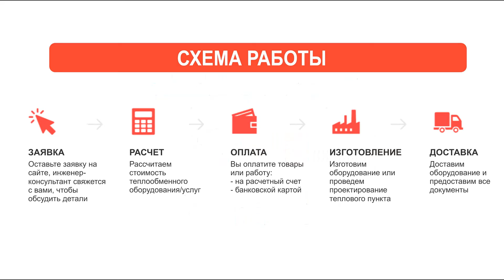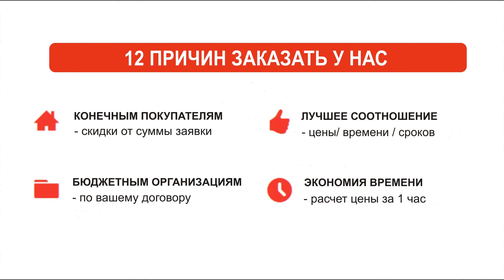Установка для промывки теплообменников Aquamax EVOLUTION 20 Turbo.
Промывочная установка Aquamax EVOLUTION 20 Turbo разработана для очистки теплообменного оборудования, такого как:
теплообменники, котлы, системы водоснабжения и отопления, водонагреватели.

Эффективно удаляет накипь, известковые отложения и ржавчину с внутренних поверхностей.
Особенностью промывочного насоса является высокая коррозионная устойчивость и реверсивный переключатель потока раствора химических реагентов.
Герметичная конструкция исключает выделение паров химических растворов в окружающую среду.
Таким образом, процесс промывки аппаратами Aquamax является безопасным для человека и максимально эффективным.

Технические характеристики Aquamax EVOLUTION 20 Turbo:
Габаритные размеры насоса в сборе с крышкой - 55 х 44 х 32 см
Номинальный объем бака - 20 л
Максимальный расход насоса - 5400 литров/час
Электрическая мощность - 331 Вт
Класс пылевлагозащищенности - IP 54
Тип электродвигателя насоса - 220В / 50 Гц
Максимальный выдаваемый напор - 2 бар
Вес насоса в сборе -9,5 кг
Температура рабочего раствора при промывке не должна превышать +50 - +55 С.

Также у нас Вы можете приобрести средства для промывки теплообменника.
Звоните на бесплатный номер по России 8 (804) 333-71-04 и наш инженер-консультант бесплатно Вас проконсультирует по вопросам теплообменного оборудования.
Оставляйте заявки с помощью любой удобной для Вас формы или на электронную почту.
Больше информации о теплообменном оборудовании Вы всегда можете найти на нашем сайте.